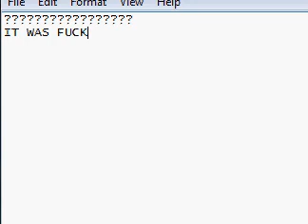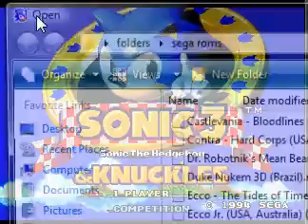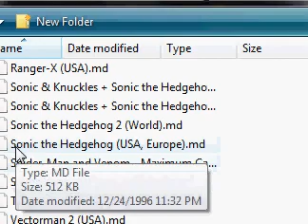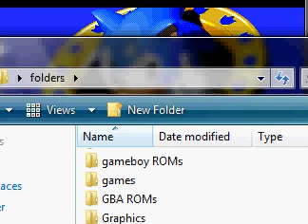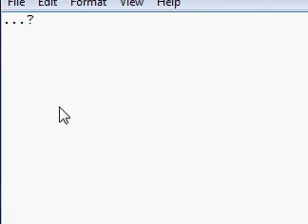sonic 3 & knuckles glitches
Showing how much debug mode can fuck with the game.Plus i get some rather...unexpected results including sonic 3 & knuckles somehow reverting to sonic & knuckles.